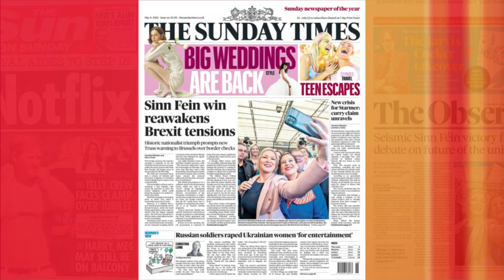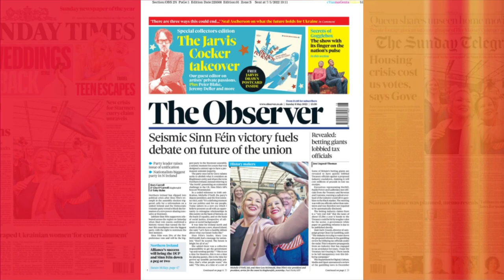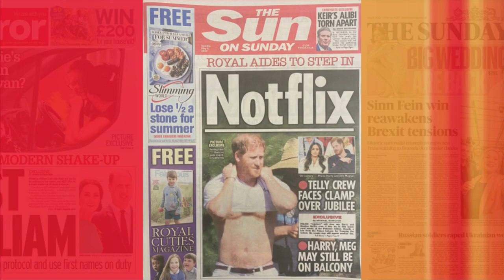BBC | Sunday Morning - 09BST - 8/5/22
Programme: Sunday Morning
Presenter: Sophie Raworth
TX: 8th May 2022 at 9am BST
Source: DVB-S2